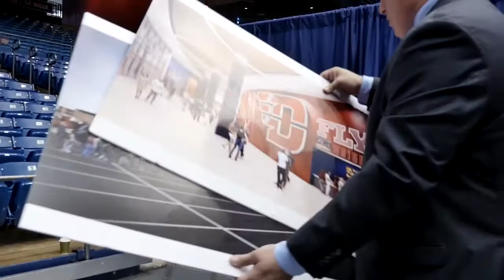Behind The Transformation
Highlights and comments from the University of Dayton's announcement detailing the $72 million transformation of the historic UD Arena into an environmentally conscious, state-of-the-art facility that will be finished in time to celebrate the arena's 50th anniversary in 2019.